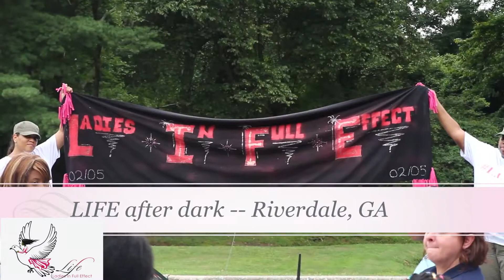Ladies In Full Effect Promo video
Ladies In Full Effect is a community outreach, enrichment, and mentoring program invested in improving the lives of others, increasing cohesion with families, and sharing the gospel of Christ.